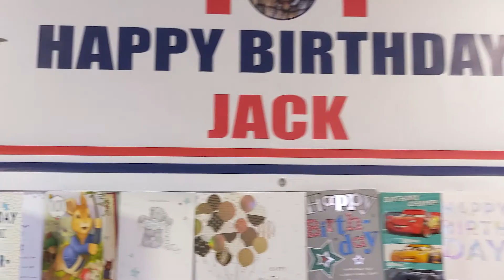birthday wish a 721331